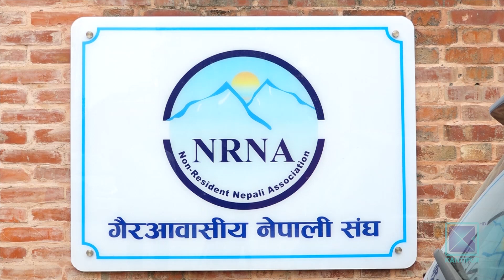पर्यटन क्षेत्रको पुनरुत्थानका लागि भ्रमण दशकको तयारी । Kantipur Samachar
नेपालको पर्यटन क्षेत्रको दिगो विकासका लागि सरकारले सन २०२३ देखि २०३३ को दशकलाई नेपाल भ्रमण दशकको रुपमा मनाउने तयारी गरेको छ । यसका लागि नीतिगत र भएका पूर्वाधारको उपयोग र  निर्माणसम्मका ७३ बुँदे कार्यक्रम सार्वजनिक गरिएको छ ।